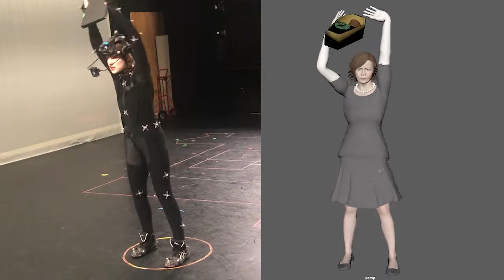Scene01 CoffinLady Take05 04 withBABY SBS